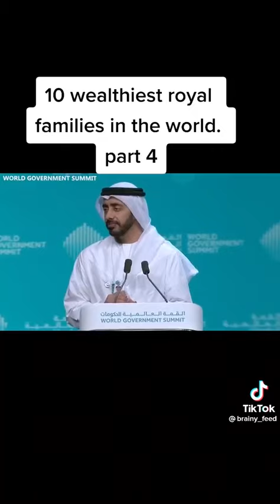Top richest family in the world with their worth